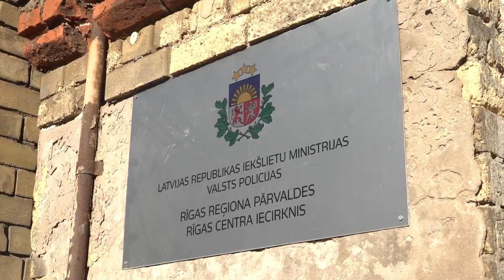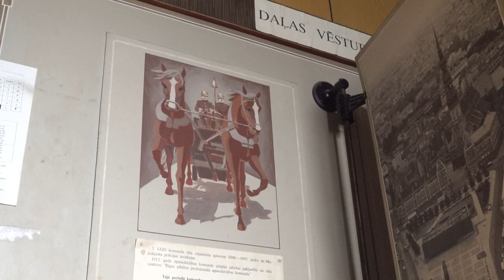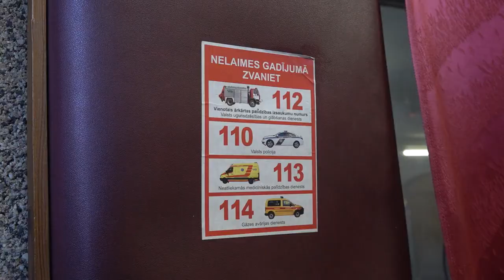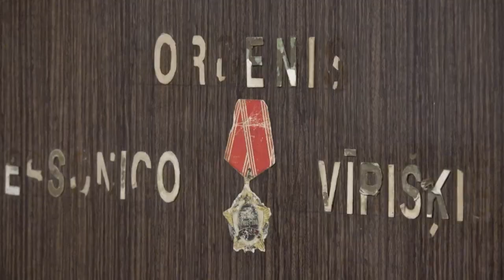латвия полиция и пожарные в ужасном состоянии, Valsts prezidents apmeklē Valsts policijas